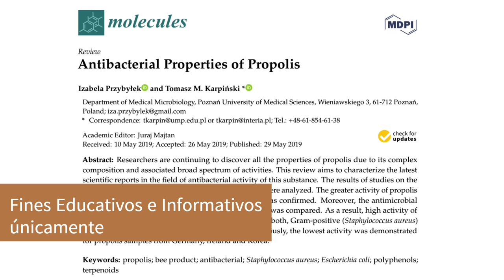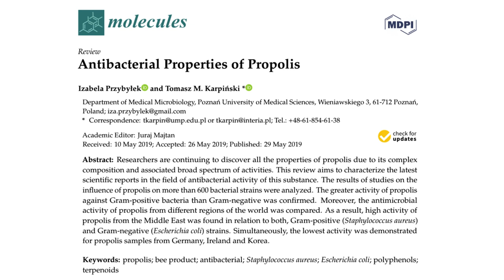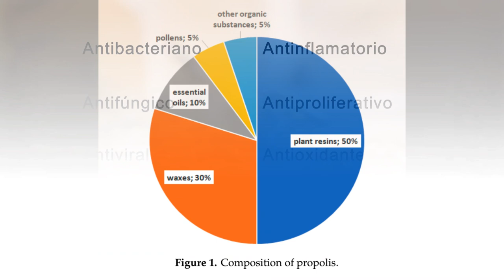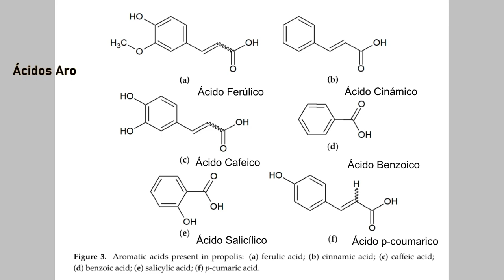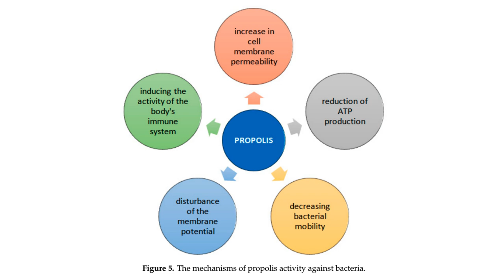Propiedades Antibacterianas del Propóleo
Los investigadores continúan descubriendo todas las propiedades del propóleo, esto es debido a su compleja composición y al amplio espectro de actividades asociadas. El objetivo del estudio, que en el día de hoy les acerco, es realizar una revisión de los reportes científicos relacionados a la actividad antibacteriana de esta sustancia. Se analizaron datos de más de 600 cepas bacterianas en diferentes publicaciones. Se observó mayor actividad en contra de bacterias gram positivas. Se observó diferencias en la actividad en relación a la región geográfica de dónde se obtenía el propóleo.

Cita bibliográfica: Przybyłek I, Karpiński TM. Antibacterial Properties of Propolis. Molecules. 2019;24(11):2047. Published 2019 May 29. doi:10.3390/molecules24112047

"Descargo de responsabilidad: El contenido proporcionado en este canal de YouTube tiene fines educativos e informativos únicamente. No debe considerarse como asesoramiento médico o profesional. Si tienes alguna preocupación o pregunta sobre tu salud, te recomendamos que consultes a un médico o profesional de la salud calificado. La información presentada en este canal se basa en estudios científicos y se proporciona de manera didáctica y resumida. Sin embargo, es importante tener en cuenta que la información médica está en constante evolución y puede variar según las circunstancias individuales. El contenido compartido en este canal no pretende reemplazar el diagnóstico, tratamiento o consejo médico adecuado. Los espectadores son responsables de su propia salud y bienestar, y deben consultar a profesionales de la salud calificados antes de tomar cualquier decisión médica. El propietario y los creadores de este canal no asumen ninguna responsabilidad por cualquier acción o consecuencia derivada del uso de la información proporcionada en este canal.”

Antes de tomar cualquier medicamento, suplemento o hierbas, consulte a su médico para una evaluación adecuada.